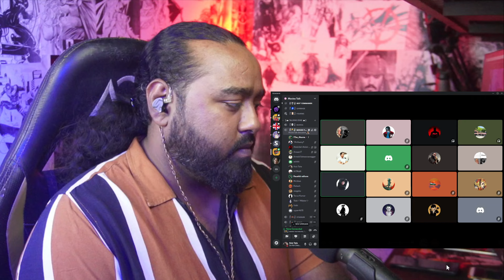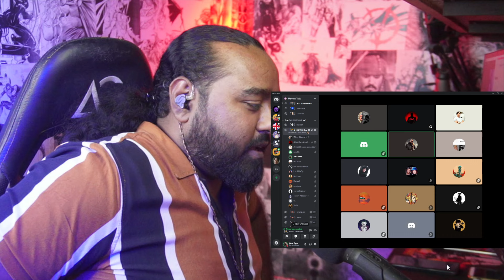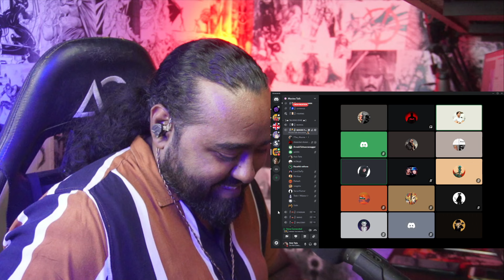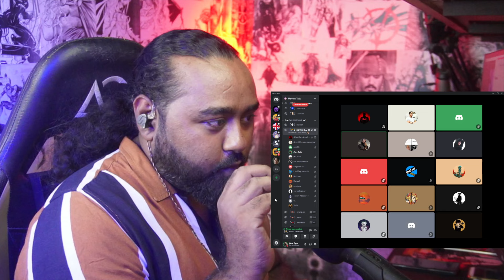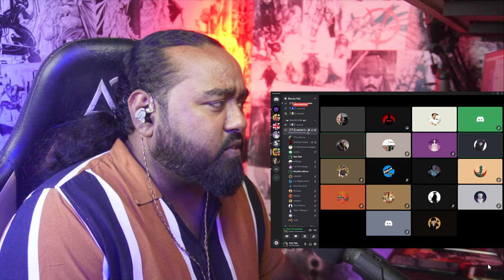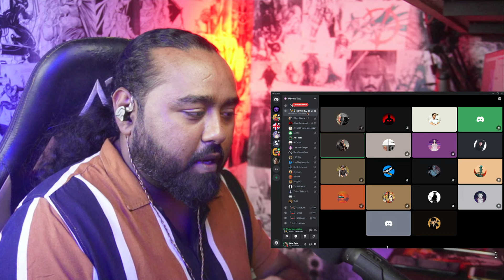HELLBOUND Season 2 - Audience Review & Discussion | Worth Waiting for Fan's..🤔🤔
HELLBOUND series Audience REVIEW & Discussion.